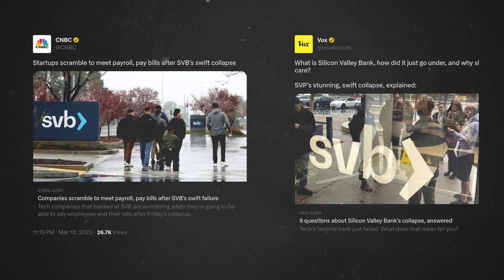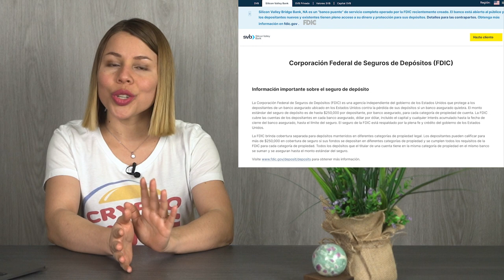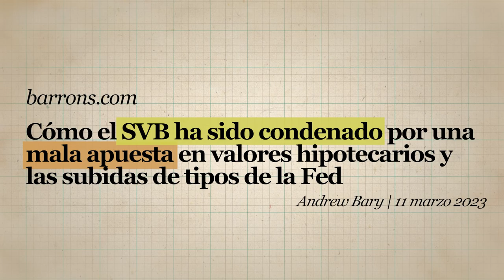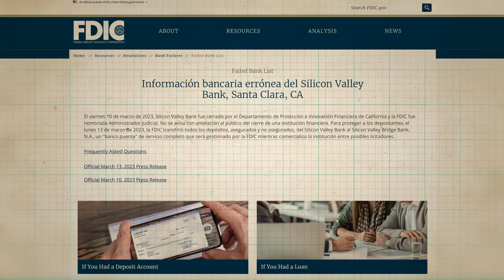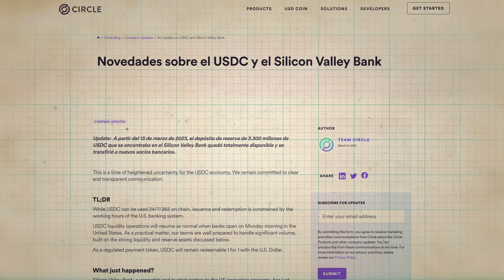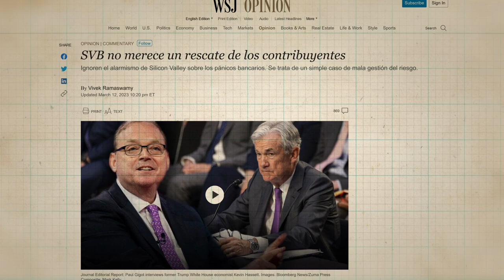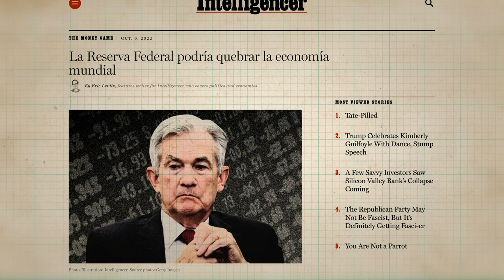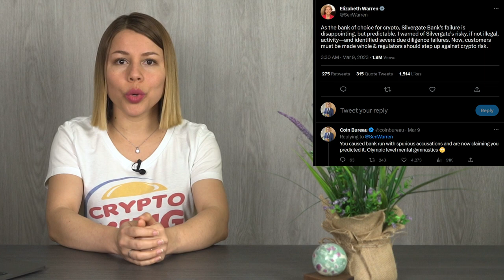¡Los bancos están QUEBRANDO! ¡¡Hundimiento del SVB!!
📺 Videos Útiles 📺

⛓️ 🔗 Enlaces Útiles 🔗 ⛓️

00:00 Introducción
00:45 Historia de SVB
04:54 Comienza el pánico
09:40 Depeg del USDC
12:36 ¿Se propagará al sector?
14:44 ¿Habrá rescate o no?
18:58 ¿Qué significa para el sector?